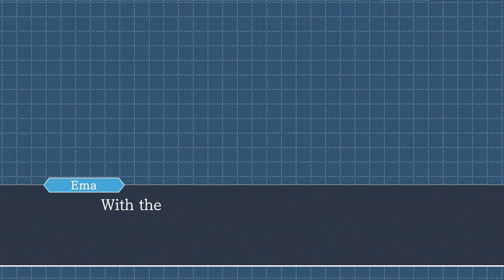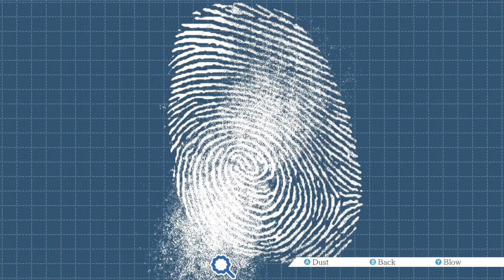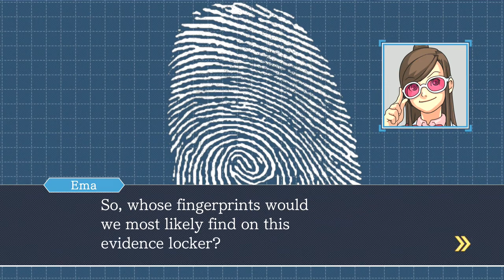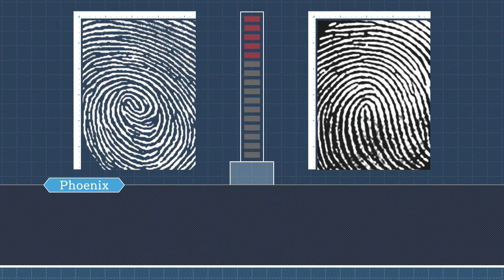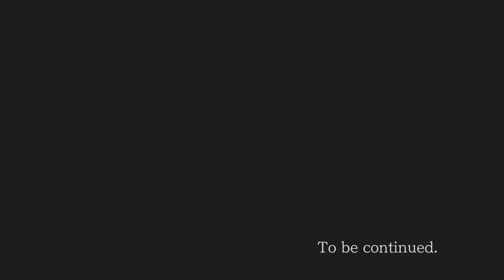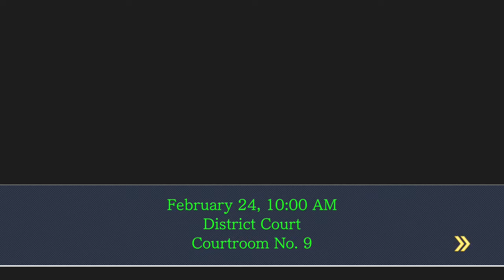Phoenix Wright Ace Attorney Part 37